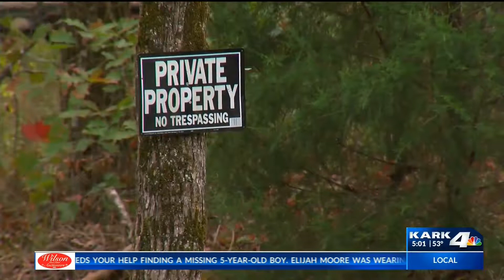Missing Garland County Child Found Safe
Missing 5 year old Found Safe